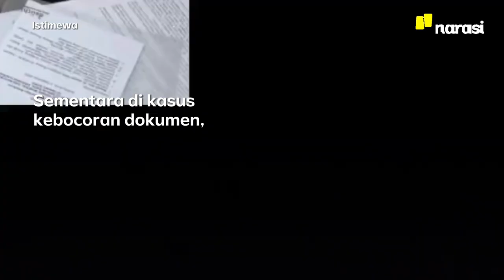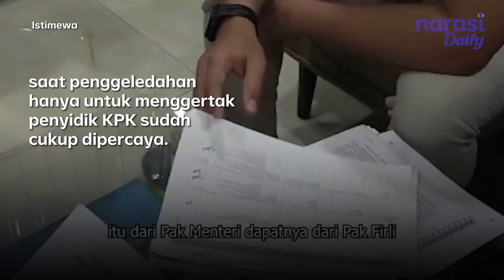Firli Bahuri Lolos Sidang Etik, Pukat UGM: Dewas KPK Tak Bisa Diandalkan | Narasi Daily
Pusat Kajian Antikorupsi (Pukat) UGM menilai Dewan Pengawas (Dewas) KPK tak bisa diandalkan dalam menangani kasus-kasus yang berkiatan dengan Pimpinan KPK.

Ketua Pukat UGM Totok Dwi Diantoro melihat sejarah sanksi-sanksi terhadap Pimpinan KPK cukup melempem.

"Ini tentu menjadi preseden buruk dan sangat mungkin pola-pola ini akan tetap terjadi ke depan." ujar Totok kepada Narasi, Selasa (20/6/2023).

Senin (19/6/2023), Dewas KPK memutuskan tidak cukup bukti untuk membawa Firli Bahuri ke sidang kode etik KPK. Baik itu kasus pemberhentian Brigjen Endar Priantoro, maupun kasus kebocoran dokumen penyelidikan di Kementerian ESDM.

Totok menyayangkan keputusan Dewas KPK kali ini. Padahal menurutnya, Dewas KPK secara struktural harusnya bisa lebih tegas.

(Narasi)